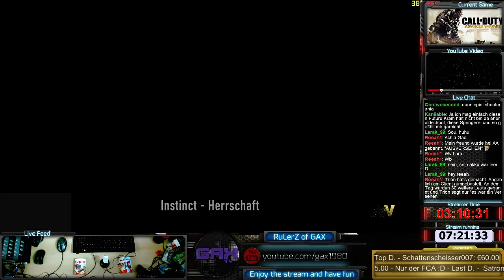151. Tag | COD Advanced Warfare (first impressions) | first time cod ever | let's test and - 30 / 31